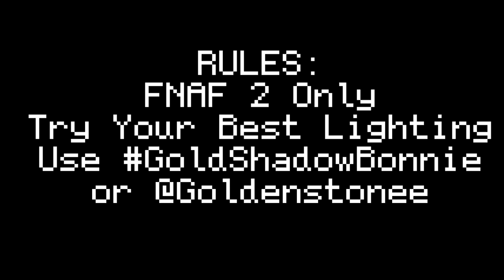[FNAF/SFM] Shadow Bonnie Challenge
Rules:
FNAF 2 Only
Try your best lighting
Use GoldShadowBonnie and @Goldenstone8224 so i can see your work.